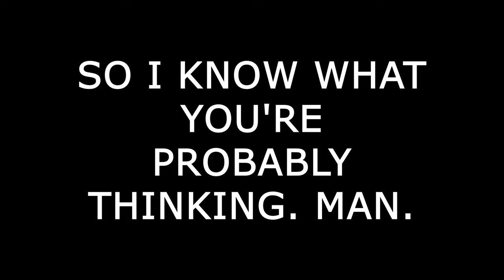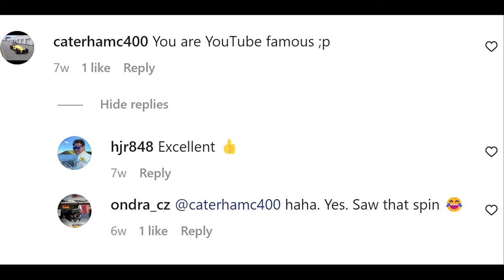My boyfriend SPINS at the Nurburgring | Road Trip Vlog Part 5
Hey guys!

Sorry this weeks video was a little late had a hectic week at work!

In this video we have our final day at the Nurburgring and I find out some very interesting information from the Caterham community who pretty much tattled on Henry!

For sound I use this roll bar mount and take the audio from my hand held go pro and delete the windy noise I get from the roll bar!  (I know it's not easy getting good audio from a Caterham!)